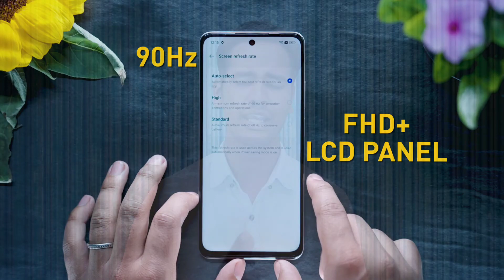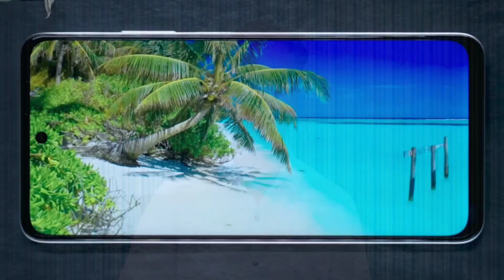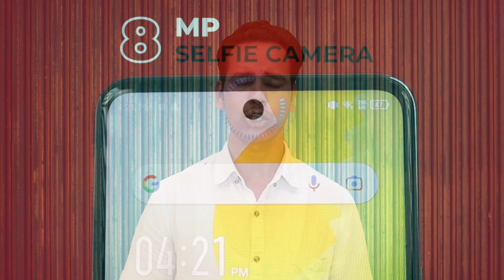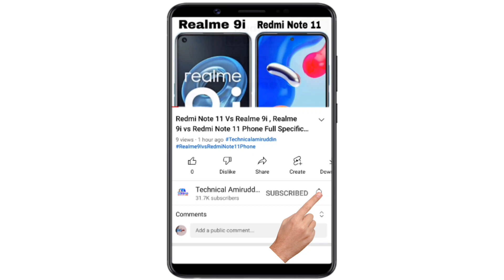(Realme C53 vs Realme C55) | Which Phone is Better Realme C55 or Realme C53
(Realme C53 vs Realme C55) | Which Phone is Better Realme C55 or Realme C53 | Video in (Hindi) by Technicalamiruddin

Doston Aaj Is Video Mein Baat Kiya Realme C55 Phone vs Realme C53 Phone Ka Baare Mein.

Yeh Dono Phone Ka Full Specification Details Comparisons Kiya Hoon Is Video Mein In Dono Phone Main Se Kaunsa Phone Better Hai Realme C55 Phone vs Realme C53 Phone

Realme C55 vs Realme C53 Phone

( Realme C53 vs Realme C55 Phone Specification Details Comparisons )

Realme C55 Phone Camera Mein 64MP+2MP Ka Dual Rear Camera Set-Up Diya Gaya Hai Aur

Realme C53 Phone Camera Mein
108MP+2MP Ka Dual Rear Camera Set-Up Diya Gaya Hai Aur

Realme C55 Phone Mein
8MP Ka Selfie Camera Diya Gaya Hai Aur

Realme C53 Selfie Phone Mein
8MP Single Ka Selfie Camera Diya Gaya Hai.

Media Tek Helio G88 Octa Core Processor Diya Gaya Hai Aur

Realme C53 Phone Mein
Unisoc T612 Octa Core Processor Diya Hai.

5000 mAh Ka Battery Diya Gaya Hai. Sath 33W Fast Charger

5000 mAh Ka Battery Diya Hai. Sath 18W Fast Charger

6.72 Inch Ka FHD+ 90Hz IPS LCD Display Diya Gaya

6.74 Inch Ka FHD+ 90Hz IPS LCD Display Diya Hai

(Realme C53 Phone Price vs Realme C55 Phone Price in India )

Realme C55 4G Phone Ka Price
4+64GB Rs.10,999
8+128GB Rs.13,999

Realme C53 4G Phone Ka Price
4+64GB Rs.9,999
6+128GB Rs.10,999

Aur Doston Realme C55 Aur Realme C53 Phone Ka Puri Jankari Ke Liye is Video Ko Last Tak Dekh Sakte Hai Yeh Video Main Pura Jankari Miljayega.

Keywords..

Realme C53 vs Realme C55 Phone Specifications,
Realme C55 vs Realme C53 Phone Spece Features Details,
Which Phone is Better Realme C53 or Realme C55,
Which Phone Should Buy Realme C55 or Realme C53,
Realme C53 Phone Compare to Realme C55 Phone ,
Realme C53 Review,

F O L L O W